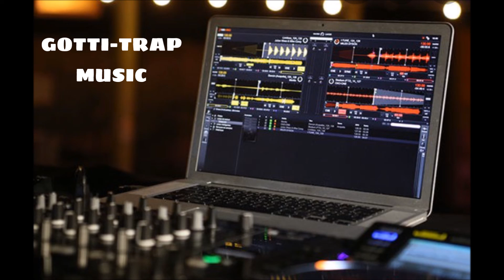GOTTI-TRAP MUSIC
BIGHEADED ENTERTAINMENT GOTTI VISION MONEY TRAP STOCKTON MUSIC HIP HOP